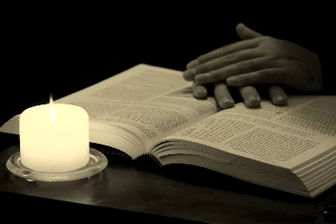17th Sunday in Ordinary Time 2015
by Father Matthew Keshwah